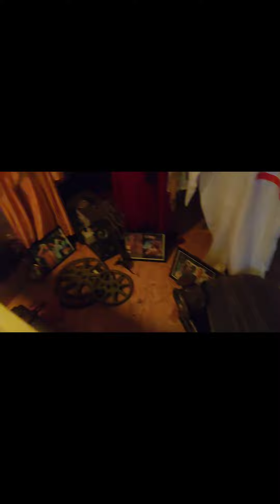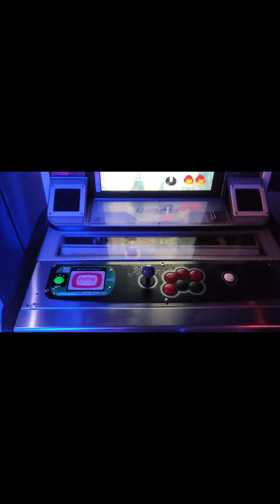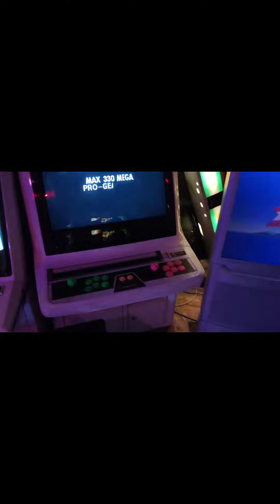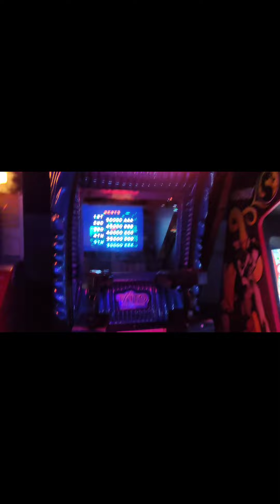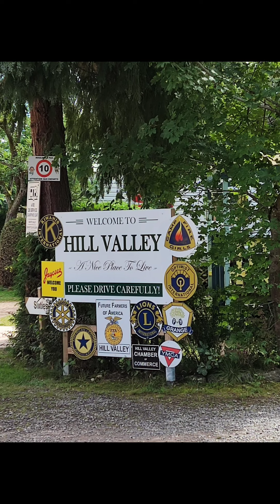la salle d'arcade du camping les 2 pins#arcade#sega#neogeo#retrogaming#retro#retrogames